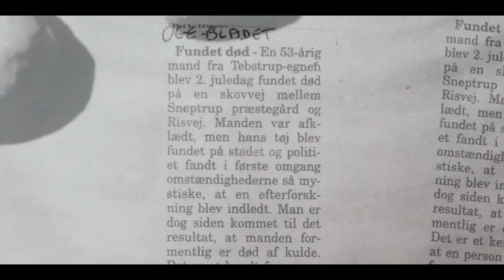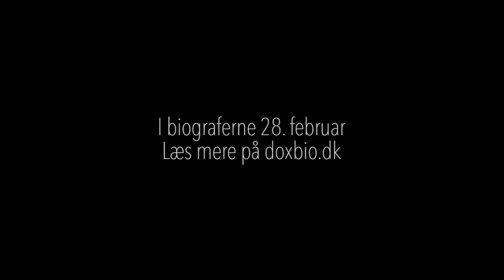I Fars Hænder | Trailer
Filmen kan ses på doxbio.dk/video

Instruktør: Sven Vinge
Producent: House of Real
Land: Danmark
Længde: 78 min.
Sprog: Dansk